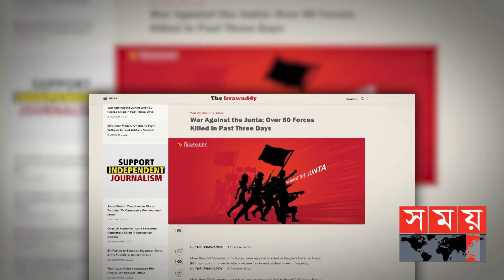মিয়ানমারে জোরদার হচ্ছে জান্তাবিরোধী অভিযান | Junta Forces | Myanmar Army | Somoy International News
Content Declaration:
This content is for news purpose. There may be some sensitive footages, disturbing issues or scenes which we use for the story demand.